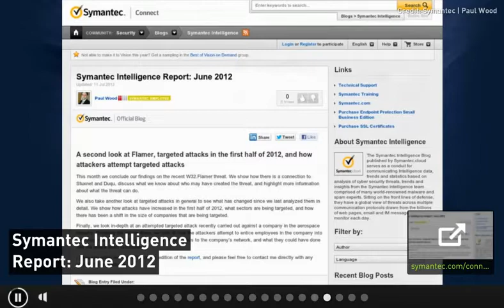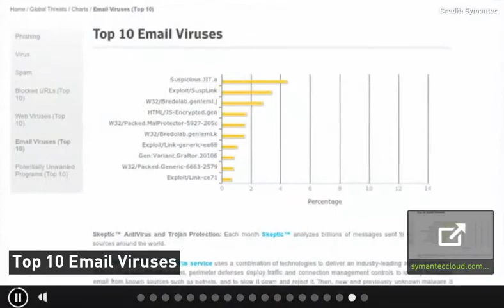CIC News 11 7 2012 Android, Trojan, Symantec